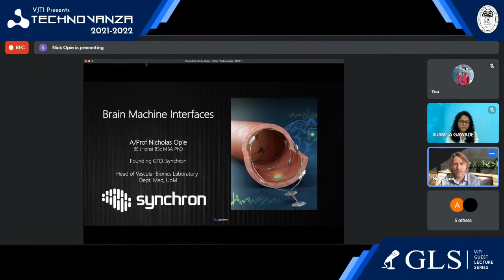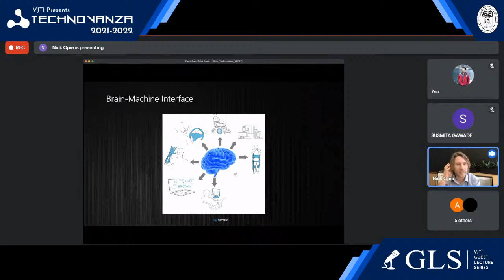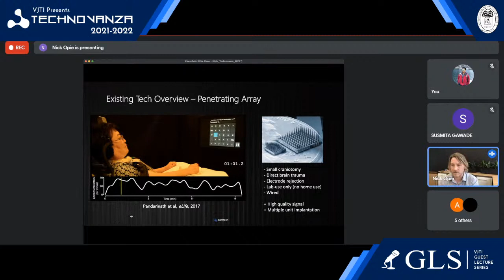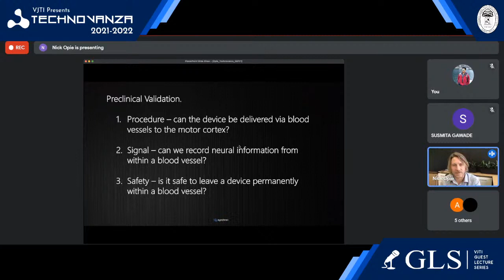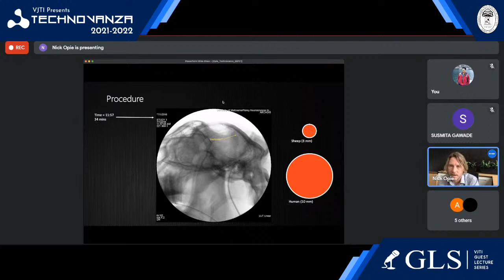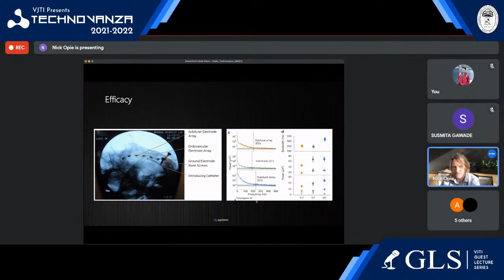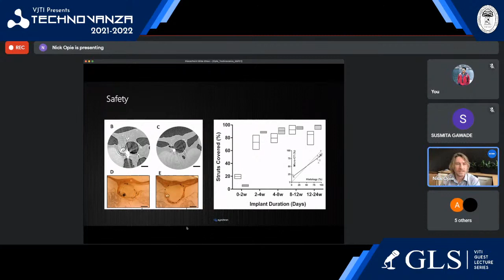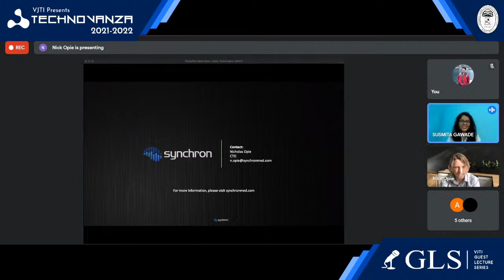Dr. Nicholas Opie, CTO and Founder of Synchron | VJTI GLS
Prof Nicholas Opie is a biomedical engineer with experience in neural prostheses and co-head of the Vascular Bionics Laboratory. He completed his BE (Hons) and BSc undergraduate degrees at Monash University in 2007, his MBA at Melbourne Business School in 2018 and was awarded his PhD in 2012 for research developing a bionic eye.

He was employed as the Surgical Program Coordinator on Bionic Vision Australia's retinal prosthesis project, and was integral in development and preclinical validation of the technology designed to restore rudimentary vision to the profoundly blind. This device was implanted in three patients in 2012 with great success. In 2012, A/Prof Opie was awarded a $1.33M grant from US defence organization DARPA to develop a minimally invasive brain machine interface. This funding, and subsequent funding totaling more than $15.5M has enabled Dr Opie to establish and co-lead the Vascular Bionics Laboratory within the Department of Medicine at The University of Melbourne; a laboratory which has grown to support more than 35 graduate and undergraduate researchers. He is leading the research team conducting preclinical safety and efficacy trials on a device capable of recording neural information from within a blood vessel, which may enable direct brain control of wheelchairs, exoskeletons and computers to people with paralysis. Dr Opie is a Founding Director and CTO of Synchron, a company incorporated to translate endovascular bionic technology into clinical application